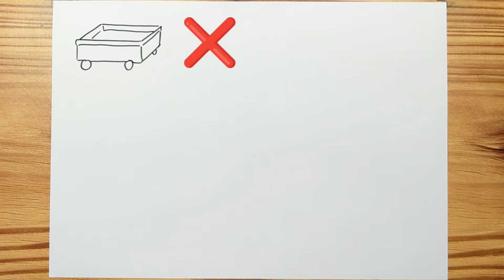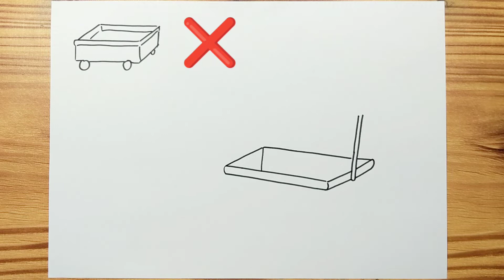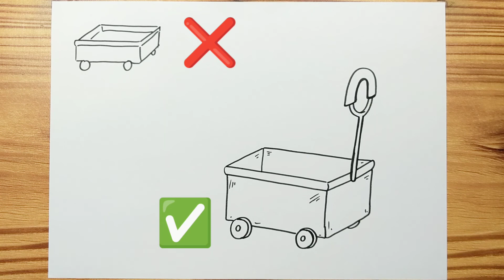How to draw KIDS WAGON CART Easy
Hello,,,today, we are learning "DRAW KIDS WAGON CART"